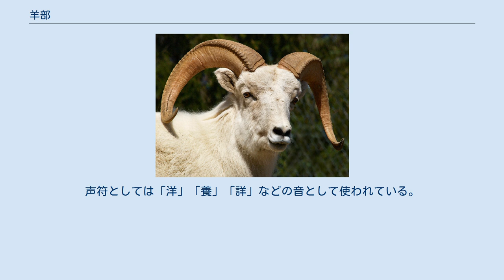羊部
羊部（ようぶ）は、漢字を部首により分類したグループの一つ。
 康熙字典214部首では123番目に置かれる（6画の6番目、未集の6番目）。
 「羊」字はヒツジを意味する。
また「祥」に通じて「めでたい」「よい」の意味もある。
 『説文解字』では頭・角・足・尾といった全体の象形とするが、甲骨文を見ると、角を持った頭部だけの象形である。
ヒツジは中国で古くから飼育されている家畜であり、六畜（馬・牛・羊・鶏・犬・豚）の一つに挙げられている。
 その毛は織物に使われ、肉は食用、乳は飲用されたり加工されて食用される。
現在でも中国は世界一の羊飼養国であり、羊乳や羊肉はごく一般的な食材である。
 特にイスラム教徒は豚肉を食べないので、回族の多い西北部では羊肉が主菜として食されている。
このようにヒツジは身近な動物であり、部首にもなる独自の字をもつに至っている。
 偏旁の意符としては羊や食品に関することを示す。
また「善」（口部）や「義」「美」「羨」などのようによい価値や観念であることを示すものもある。
声符としては「洋」「養」「詳」などの音として使われている。
 羊部は上記のような意符を構成要素に持つ漢字を収録している。
 羊